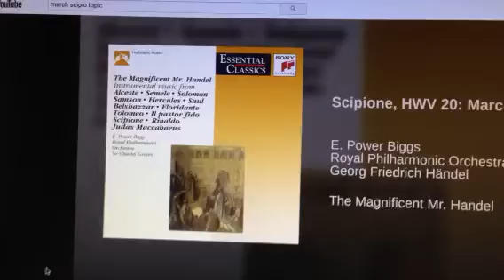March from Scipione - George Frederick Handel(1685-1759)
Scipione, HWV 20: March by E. Power Biggs, Royal Philharmonic Orchestra and Georg Friedrich Handel